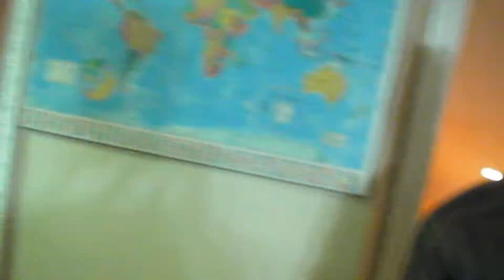Mom's Surprise Birthday 2012-13